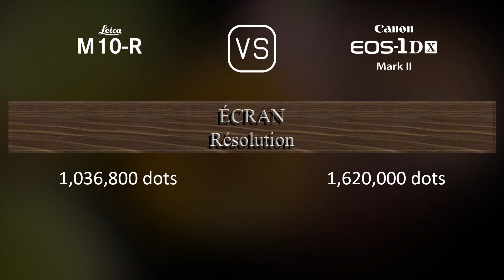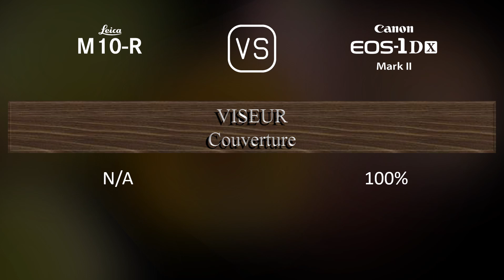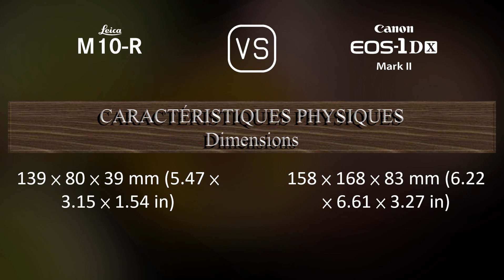Leica M10-R vs. Canon EOS-1D X Mark II: Une Comparaison de Caractéristiques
Cette vidéo fournit un aperçu des fonctionnalités du Leica M10-R et du Canon EOS-1D X Mark II dans une comparaison de caractéristiques (comparison of specifications).

00:25 LANCEMENT
00:33 BOÎTIER
00:40 CAPTEUR D'IMAGE
01:01 IMAGE
01:16 OPTIQUE ET MISE AU POINT
01:41 ÉCRAN
01:58 VISEUR
02:09 FONCTIONNALITÉS PHOTOGRAPHIQUES
03:03 FONCTIONNALITÉS VIDÉOGRAPHIQUES
03:17 STOCKAGE
03:20 CONNECTIVITÉ
03:45 CARACTÉRISTIQUES PHYSIQUES
04:03 AUTRES CARACTÉRISTIQUES